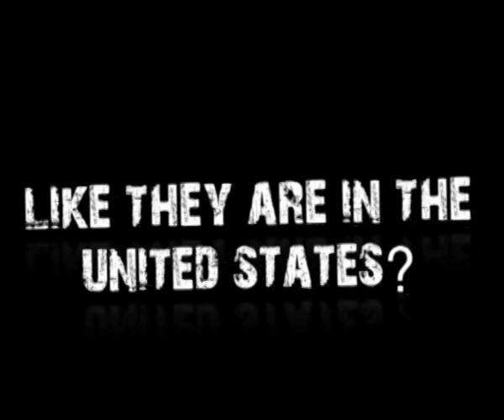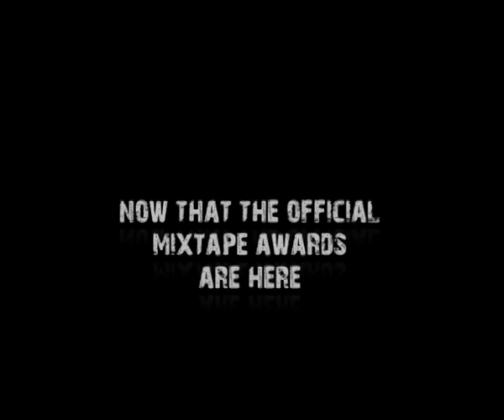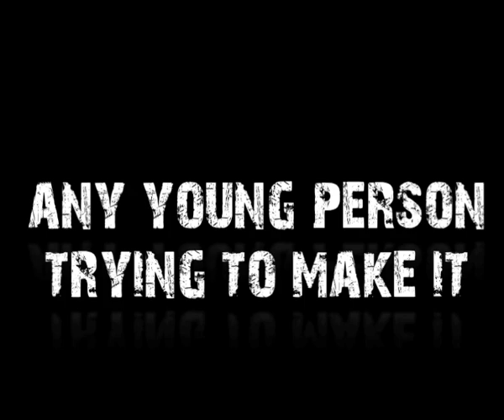CVTV: OMA, Wretch 32,Tulisa, Schorcher, Chris Nethanial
OMA Interviews some influential and powerful individuals in this video.
Filmed by: Andre Crawford
More Videos at CrystalVisuals.com
Follow: @CrystalVisuals